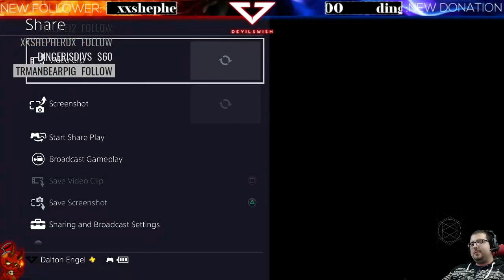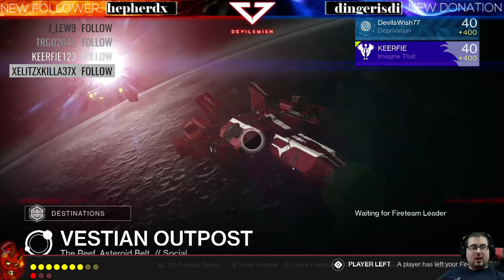DESTINY | Trials of Osiris Raffles for Flawless | ( ͝° ͜ʖ͡°)